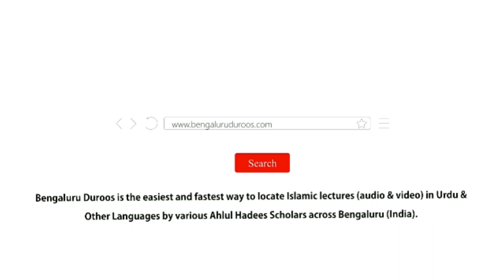20. Talib-e Ilm Ko Duaa Dena | Shaykh Abu Zaid Zameer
Part 20/21: Talib-e Ilm Ko Duaa Dena

٠٠٠٠٠٠٠٠٠٠٠٠٠٠٠٠٠٠٠٠٠٠٠٠٠٠٠٠٠٠٠٠٠٠٠٠٠٠٠٠